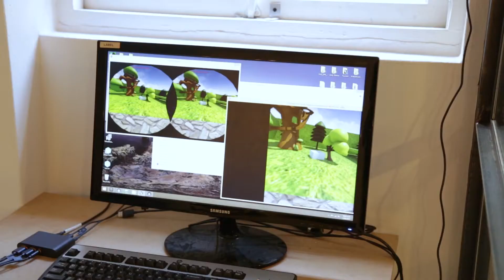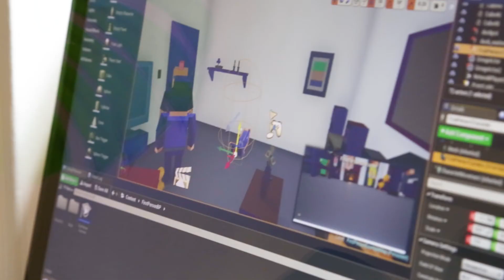UTS Master of Design and FINCH – Virtual Reality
What is the future of virtual reality? UTS Master of Design students collaborate with industry partner FINCH to discover how this exciting technology can be used to make a positive impact on the world around us.